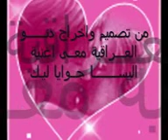اليسا جوايا ليك